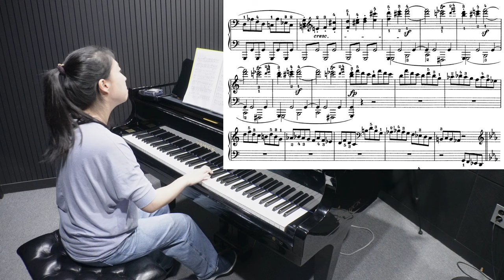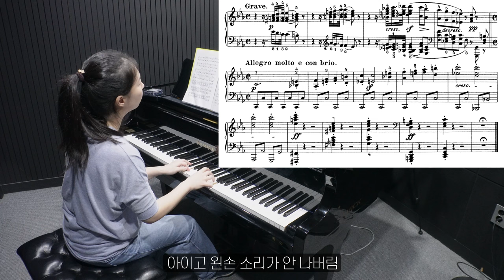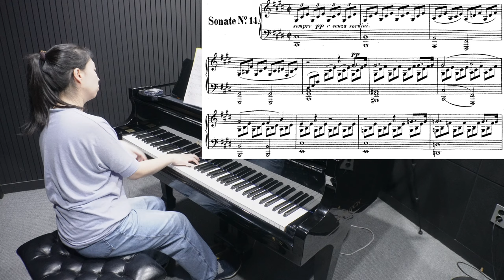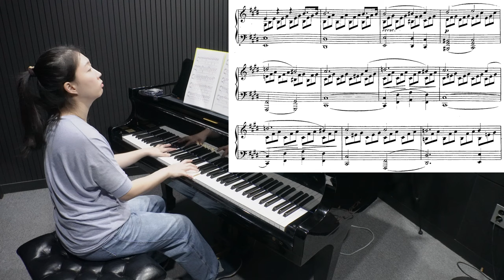피아노 연습 #223 요약 Ver. / 비창 소나타 1악장 & 월광 소나타 1악장 (2024.09.28)